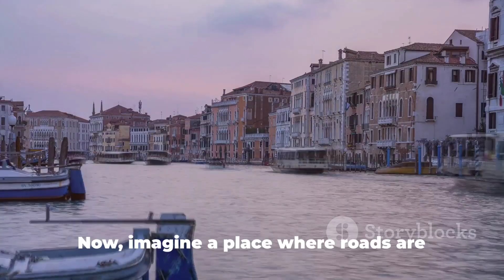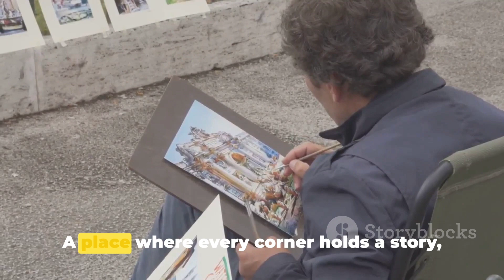Top 7 destination to visit in Italy | Italy unrevealed | Vijit Patel